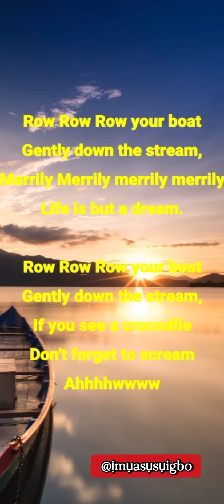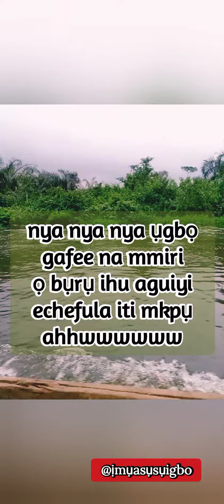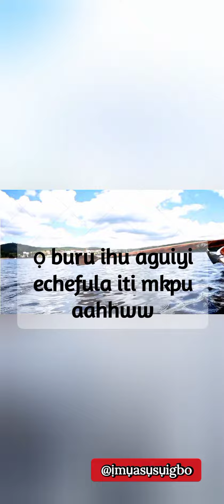Row your boat